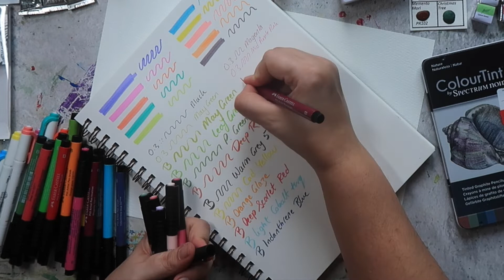Swatching My First Art Haul of 2022! - Mina Does Art Stuff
Welcome to another Mina Does Art Stuff video! Today we are swatching most of the supplies I got in my most recent art haul video.

- Schmincke Supergranulating Watercolours in Volcano Red & Volcano Yellow
- Sennelier Billy Showel set
- Sennelier Oil Pastels
- Colour Tint Spectrum Noir Pencils
- Hahnemule Toned Tan Watercolour sketchbook (A5 landscape)
- Da Vinci Watercolours (bought at Blicks while on a trip to the USA)
- Princeton Watercolour brushes (bought at Blicks while on a trip to the USA)
- Caran D'ache Museum Aquarelle pencils
- Derwent graphitint pan set
- Canson Heritage Watercolour block (cold pressed 9 x 12 inch size)
- Zebra Mildliners

Sorry I didn't have the energy or time to go through and find links for everything this time, although most of these items can be found on Jackson's or Amazon.

*Affiliate links - mean I get a small percentage of the sale price but this does not affect how much you pay for the item and it helps to support this channel!

Do let me know what you think of this video in the comments, I look forward to chatting with you there soon!